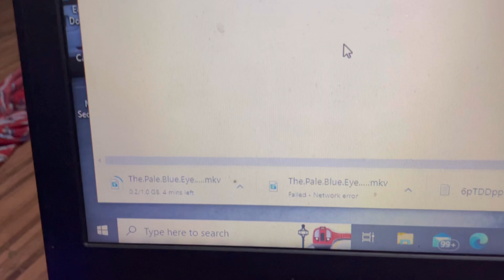What Is In My Gym Bag ? / 100 Days of Body Transformation Day #014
Hey guy’s welcome back to my new vlog so guy’s aaj ke vlog me mai aapko dikhaunga apna gym or usme kya kya mai carry krta hun so aaj ke vlog ka main attraction yahi hone wala hai what is in my gym bag so guy’s keep watching 100 days of body transformation challenge and keep supporting.

Iss channel pe aapko dekhne ko milega daily life vlogs, travel vlogs, Fitness vlogs & Tips.